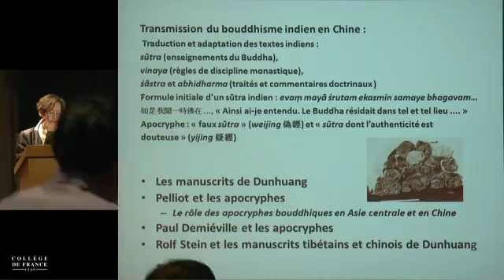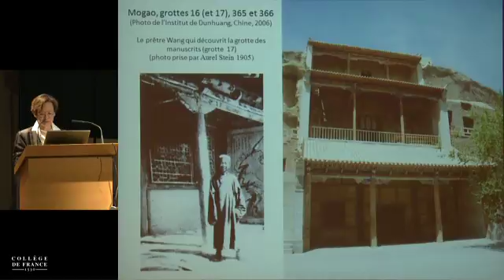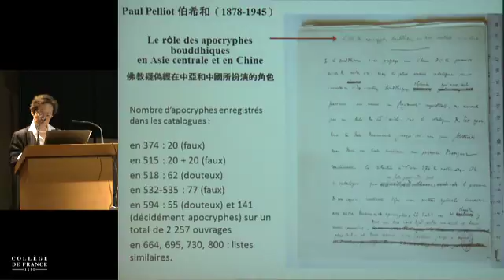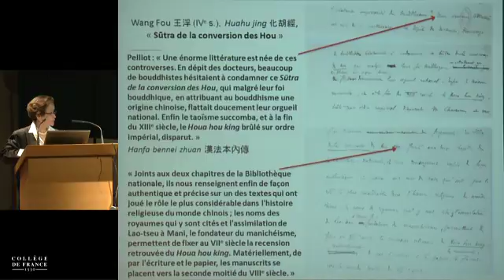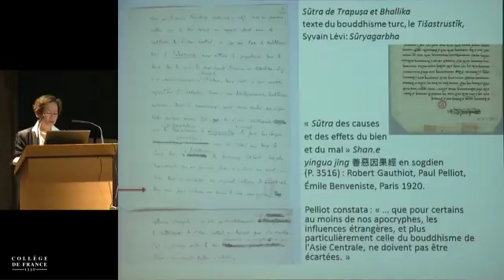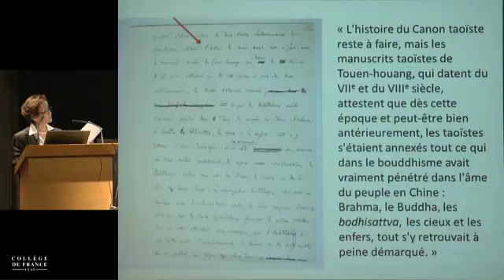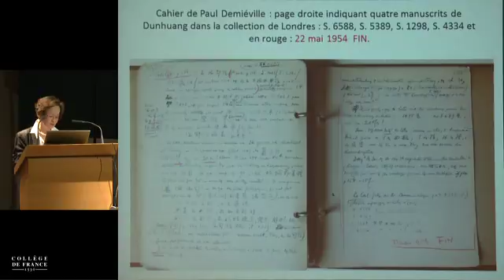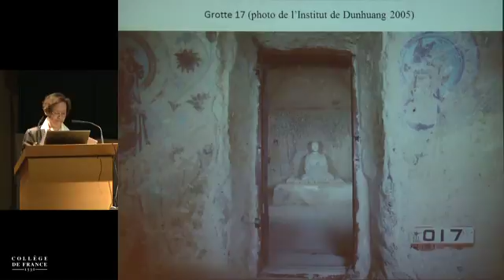17 col will kuo 20140612 fr